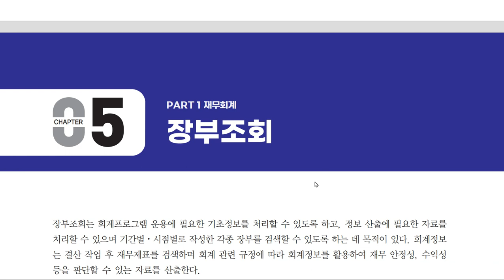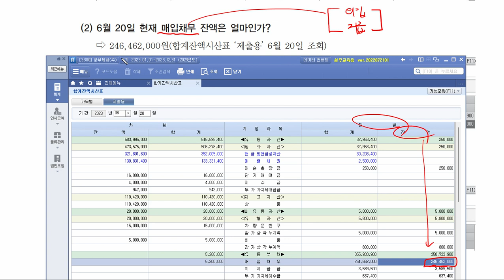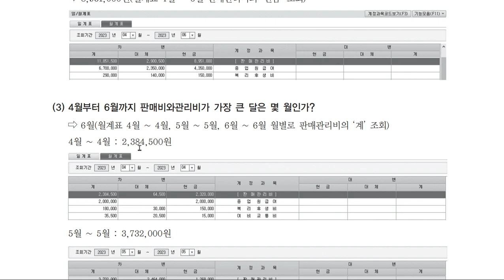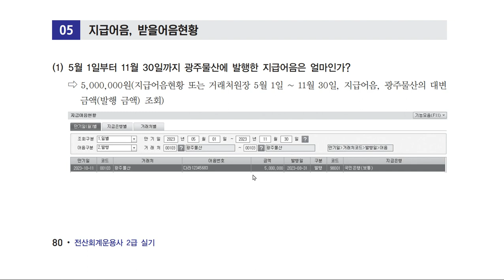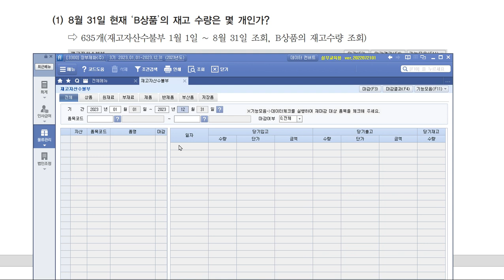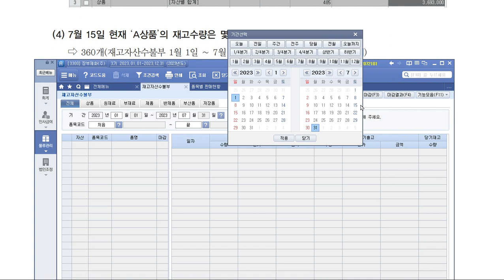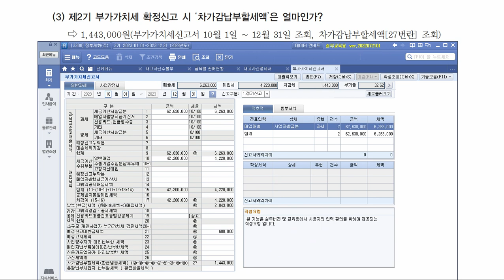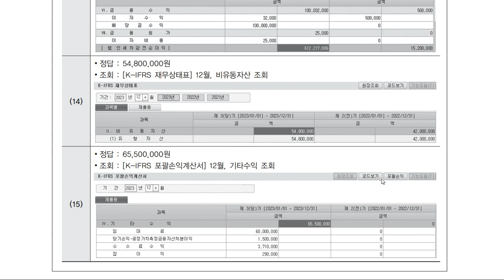[12] 2023년 전산회계운용사 2급 실기 _ 장부조 77p _ 시대고시기획 _ 박명희 세무회계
교재명 : 2023 전산회계운용사 2급 실기 _ 페이지 77p~
출판사 : 시대고시기획
저자 : 박명희

해당 교재로 학습하는 수강생에게 무료 동영상 강의를 제공합니다.